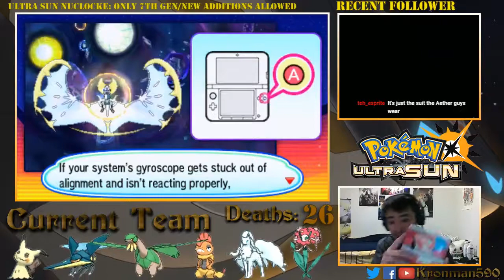Pokemon Ultra Sun Nuzlocke Episode 67: Beginning of the End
HERE IT IS, the epic finale of Ultra Sun. Well at least the beginning of at least a 3 part climax here. Also thankfully they actually polished the stupid Ultra Beast invasion instead of just showing one little scene of nothing...